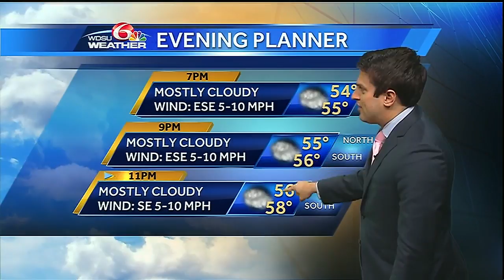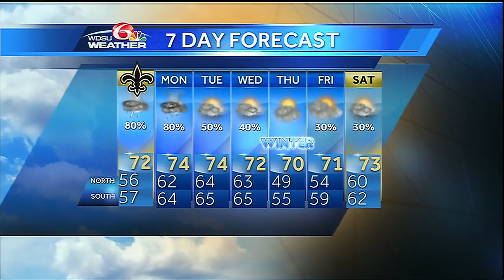Saturday evening: Heavy rain threat Sunday, isolated strong storm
Rain chances are increasing, along with the potential for an isolated strong to severe storm Sunday and Monday.